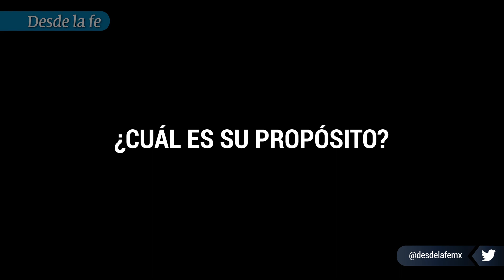La importancia de la fe en el triunfo de Miss Mundo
Vanessa Ponce de León, Miss Mundo 2018, nos cuenta cómo, a través de su relación con Dios y la Virgen, encontró su verdadera vocación: el altruismo.